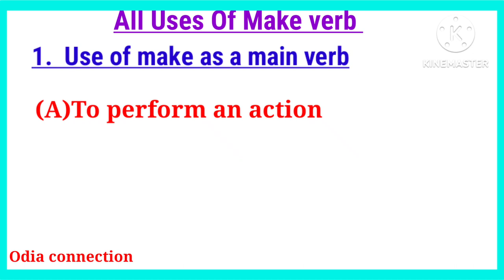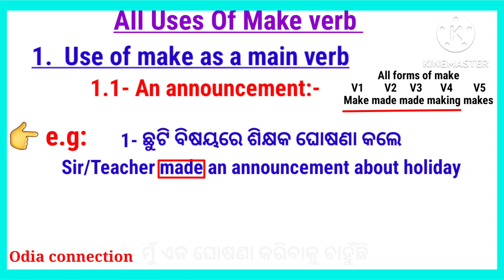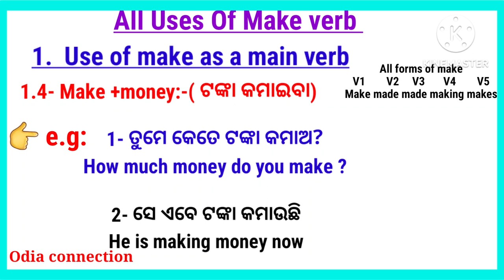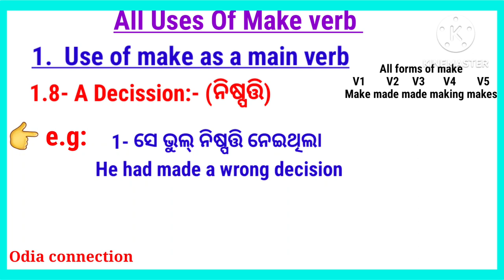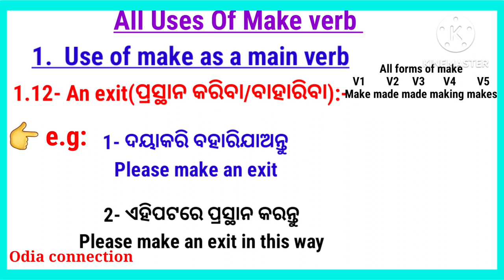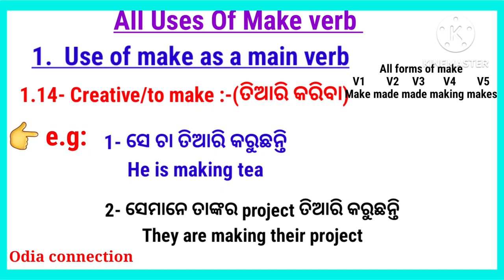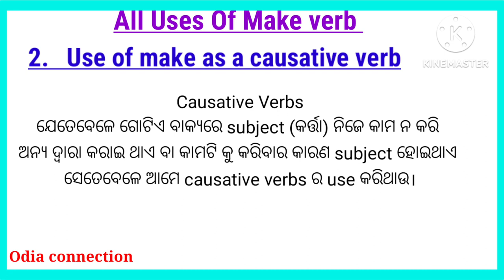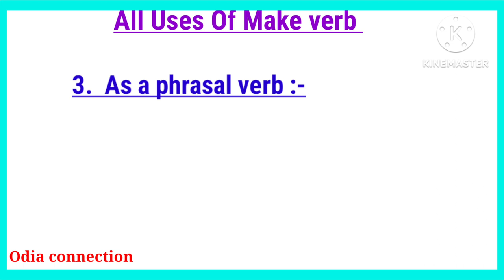Make Verb In Odia / Use Of Make Verb In Odia / Spoken English In Odia /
Different Uses Of Make Verb English In Odia // Use Of Make Verb In Odia // Spoken English In Odia

About
In this video you will learn different Uses Of Make Verb with examples

different uses of make
use of make in spoken english
use of make in odia
use of make in English
all uses of make in odia
make ke sabhi use in English
how to use make in english
uses of make
how to use make
make usage
make forms
make in details
make in english
How to use make in a sentence
word make in a sentence
English sentences with the word make
Phrasal verbs with the verb make
English sentences using the word make english speaking practice
make meaning, make sentences
make causative verb
all uses of make
all causative verbs with examples
use of make
how to use make and get
English grammar Causative verbs
What is causative verbs in English
Difference between get and make
Get verb and make Verb difference
Causative verbs in English
Causative Tenses in English
get use causative verb in odia
causative verb in english grammar
use of make
uses of get
make use
Causative Verbs Make Have and Get
Causative Verbs in Eng-odia

translation english

ଦଶମ ଶ୍ରେଣୀ at the high school
ଦଶମ ଶ୍ରେଣୀ ଇଂରାଜି
10 class grammar in odia
9 class grammar in odia
8 class grammar in odia
7 class grammar in odia video
class 10 English Odisha
10th class english grammar
english grammar in odia
spoken English
make ର ଅଲଗା ଅଲଗା Meaning ଓ ବ୍ୟବହାର ଜାଣିଗଲେ